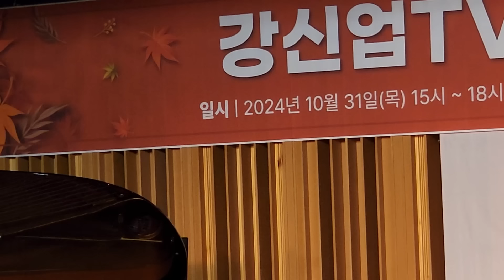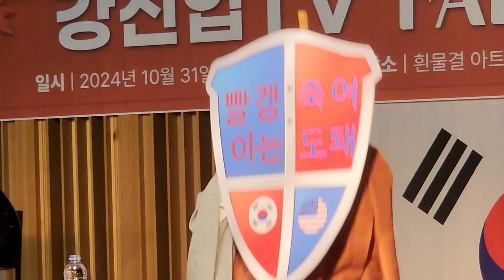강신업티브이 Fall Festival 성호스님 강연